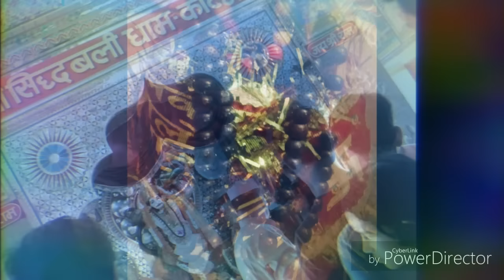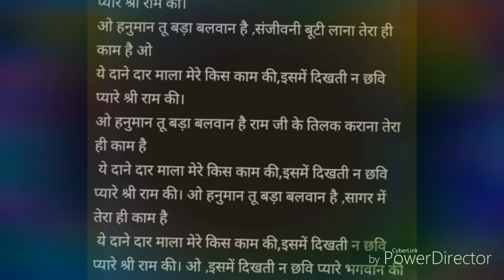WITH LYRICS।।हनुमान जन्म-उत्सव स्पेशल।।ये दानेदार माला मेरे किस काम की।।Ye Danedar Mala mere kis।।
SARLA'S DIARY
LIKE!SHARE!SUPPORT!